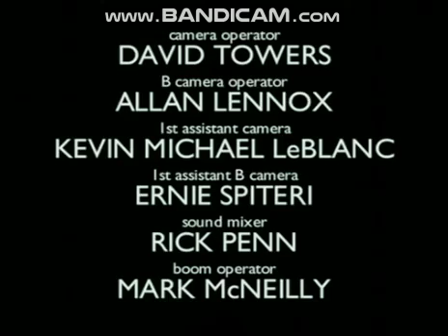Mandeville Films / Disney Channel / USA Cable Entertainment / Universal Television (2002)